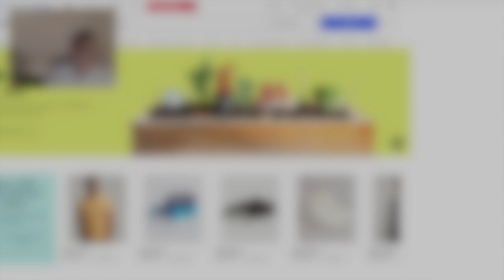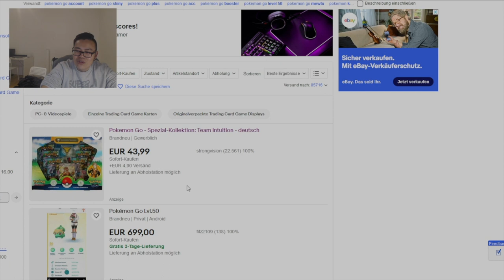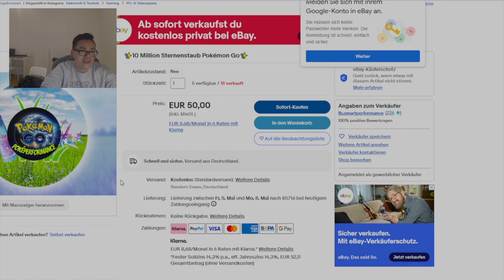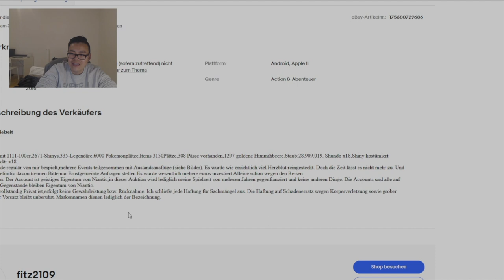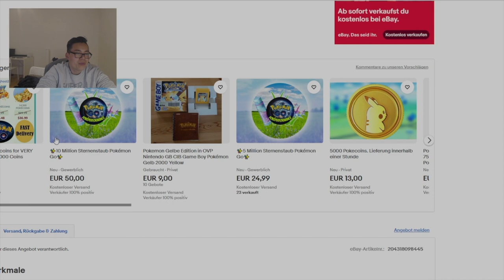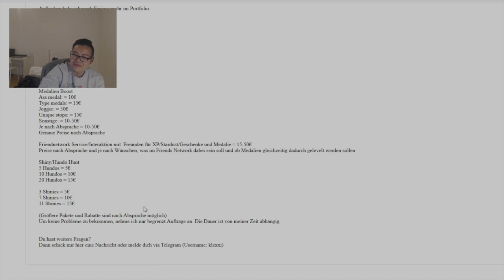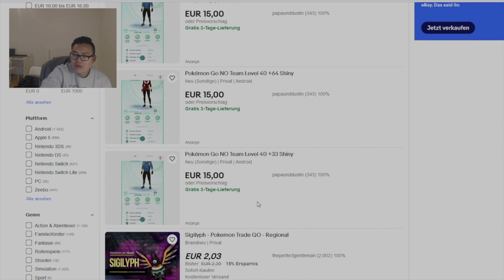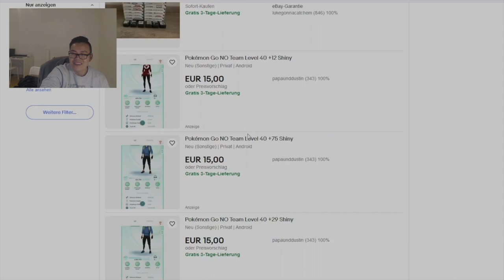POKEMON GO IST RICHTIG SERIOUS BUSINESS GEWORDEN?! LEGENDÄRES EBAY FORMAT COMEBACK?!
euda das legendäre Ebay Format...